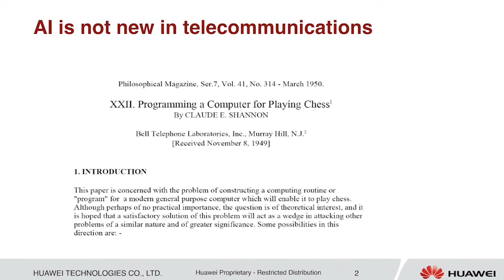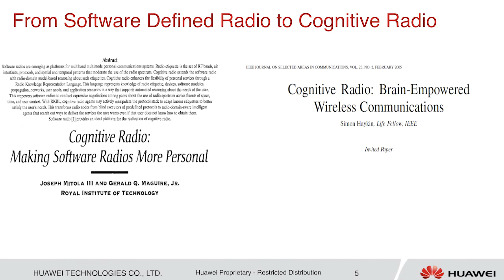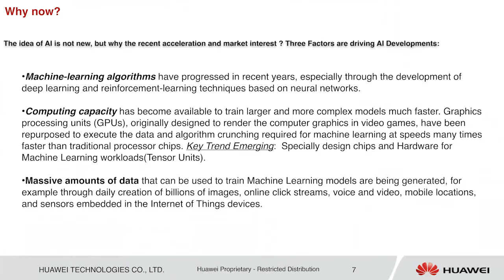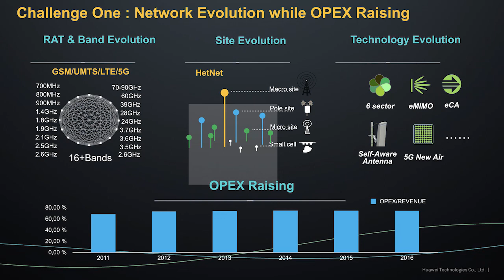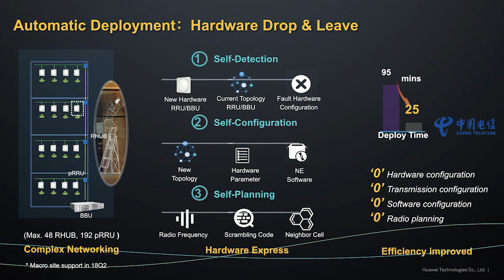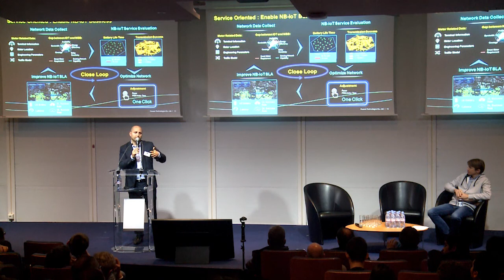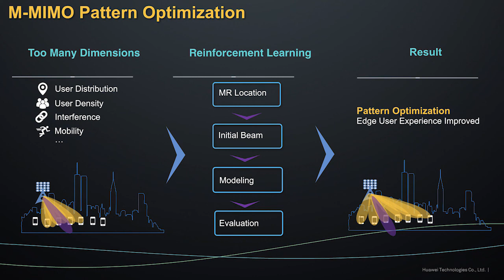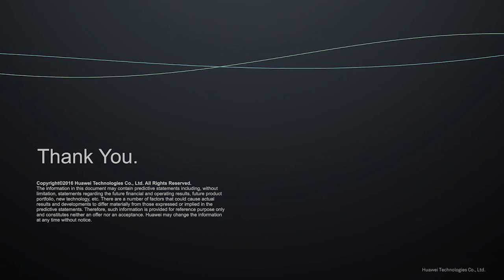"AI for Telecommunication Networks" // Merouane Debbah - Sciences Lab Director at HUAWEI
“AI for Telecommunication Networks: Challenges and Opportunities” // Merouane Debbah - Sciences Lab Director at HUAWEI

Do not hesitate to add a comment, we will be happy to answer them 😊